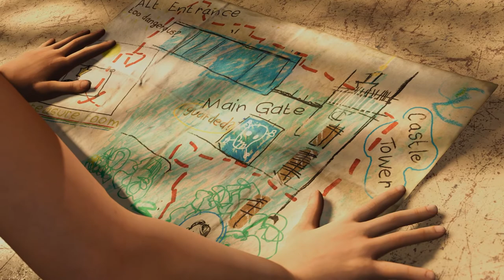Shadow of The Tomb Raider gameplay Part 4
My: Computer Informaion

Mainboard: Gigabyte Gaming

CPU: Intel i5-9500K

CPU: Cooler Gaming

RAM: RGB Pro DDR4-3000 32GB

GPU: Sapphire Nitro*Radeon RX Vega 64 8GB HBM2

Power: Thermaalatake toughpower iRGB Plus Platinum (1200w)

SSD: Western Digital Blue, 1TB,M2  2280

HD: Segeate 4TB SATA3 in RAIDO

Screen: Lenovo 24" (1920*1080 144 Fps

Mouse: Roccat Kova AIMO RGB Black

Keyboard: Roccat  RYOS MK PRO